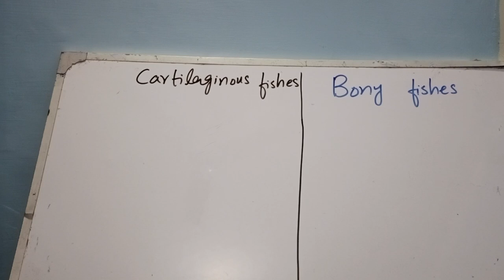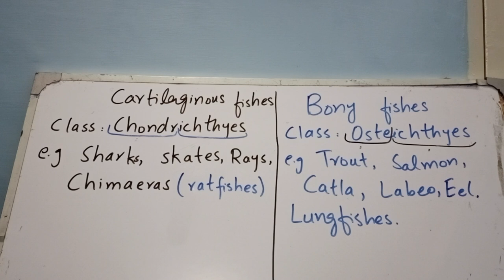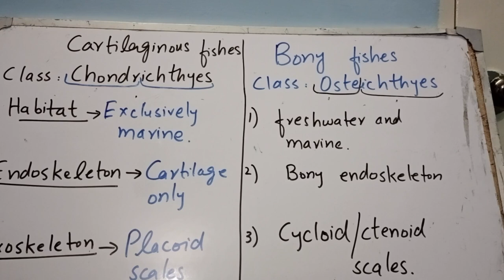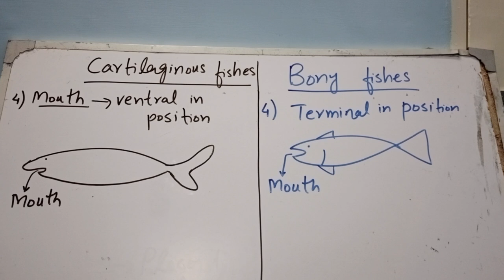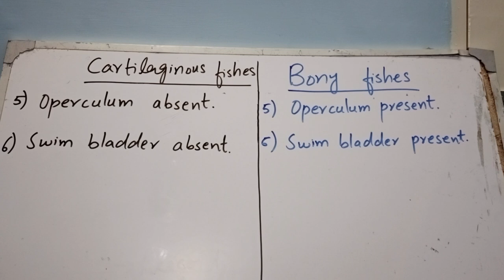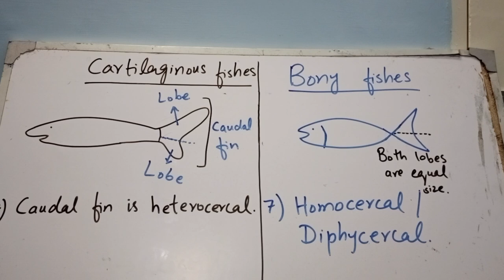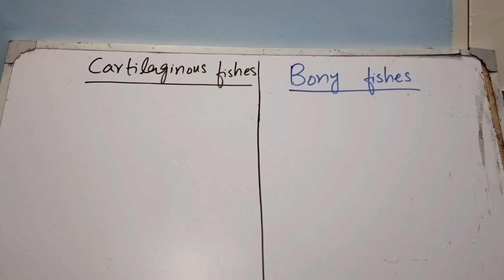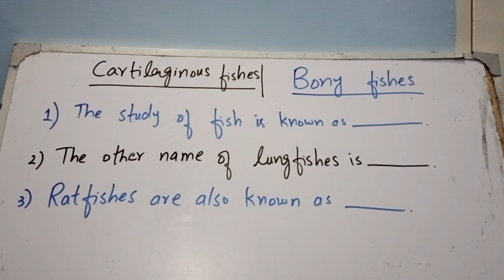cartilaginous fish vs bony fish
Cartilaginous fishes have skeletons composed mostly of cartilage while bony fish have a skeleton composed mostly of bone.